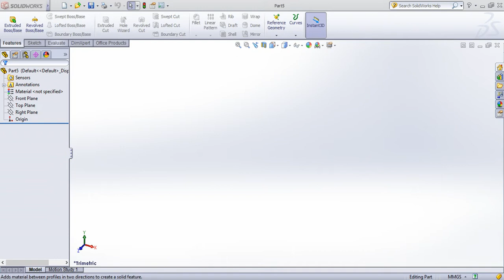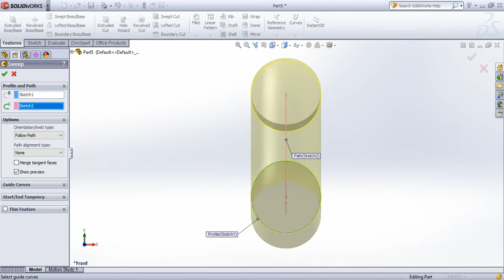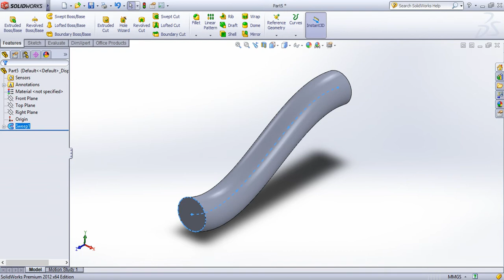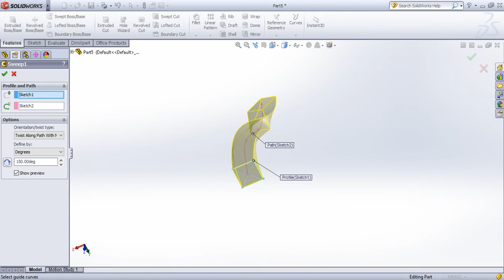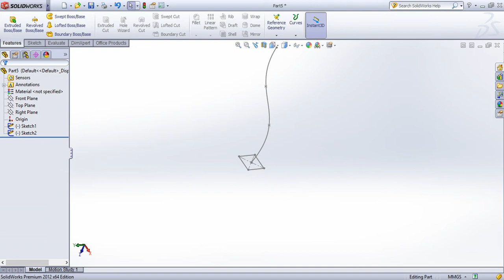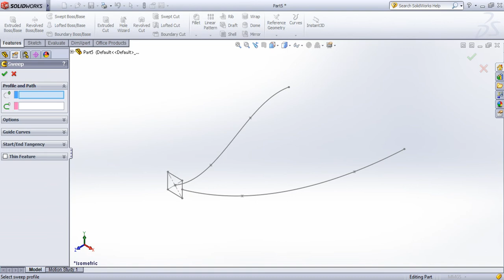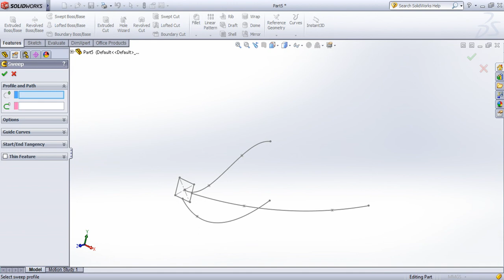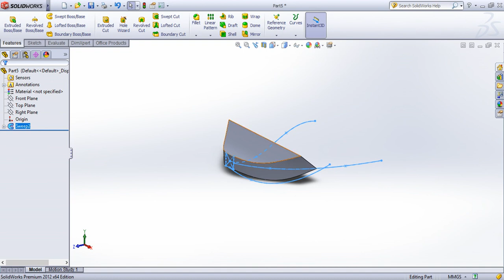SolidWorks Tutorial in Tamil 25 : Swept Boss/Bass | Part | Solid